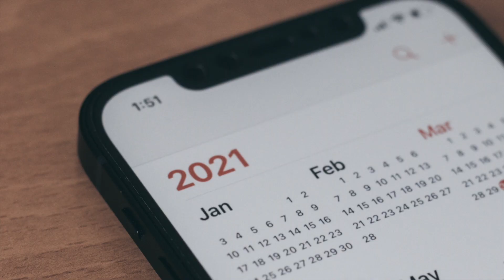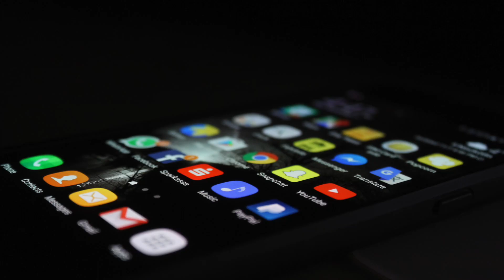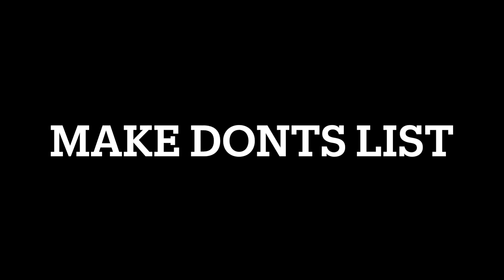BELLY FAT - BAD HABITS || TIPS TO REDUCE BELLY FAT || పొట్ట తగ్గటం లేదు , ఏం చేయాలి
Here are some reasons for belly fat and tips to reduce. Bellyfat reduce tips in telugu